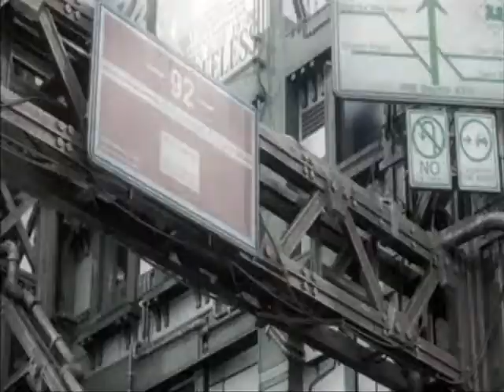Tifas Chokehold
A TifaXCloud tribute vid.
with muzik by gym class heros.
woot woot!